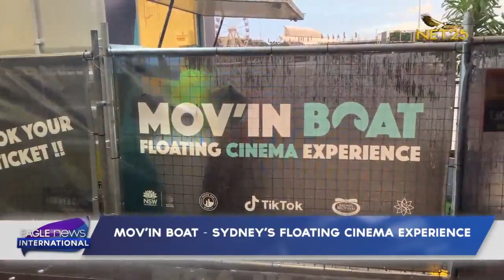Papua New Guinea’s Grand Chief Michael Thomas Somare lies in chamber of National Parliament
In the chamber of the National Parliament lays the country’s Grand Chief Michael Thomas Somare.  Citizens gather here to mourn, pay tribute and console their grief as they honour his invaluable contributions to the nation.